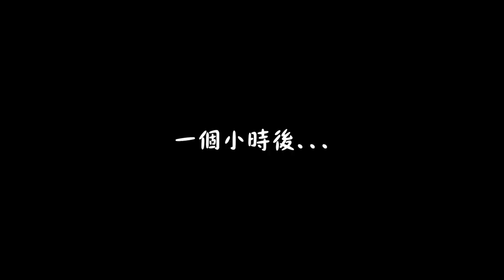衣服被丟掉！😭媽媽小明入侵我的衣櫃！場面多度失控！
這絕對是我最沒底氣的一集😭
我媽還說我是小丑！
本集精彩
0.00 我是小丑
0:18 Cindy姐又來了！
1:05 懷孕不能打肚子
2:09 他們要丟我的衣服
3:29 來看這兩位的驚人言論！！
6:17 我們家有個怪毛病
9:06 不是拖把！！！